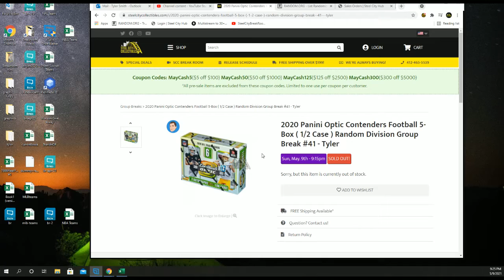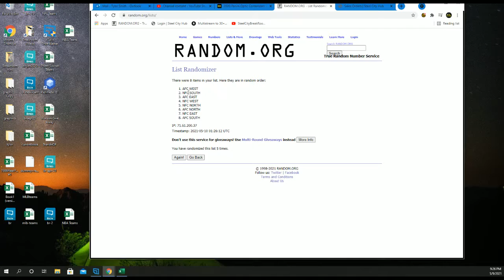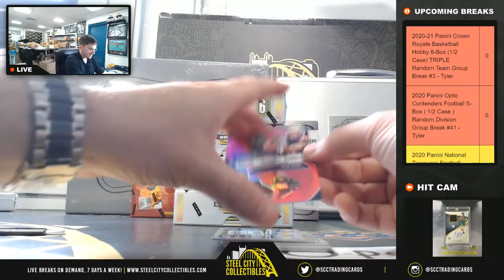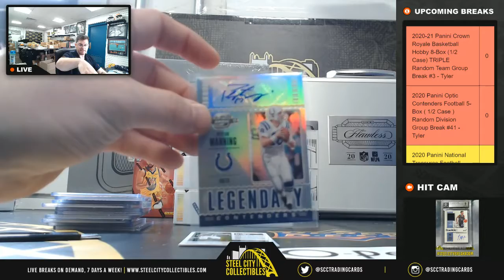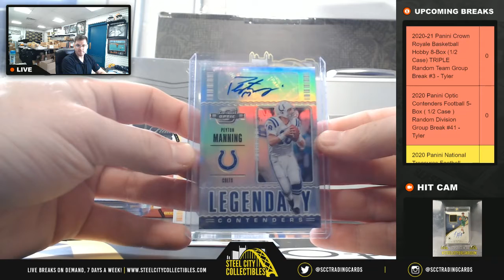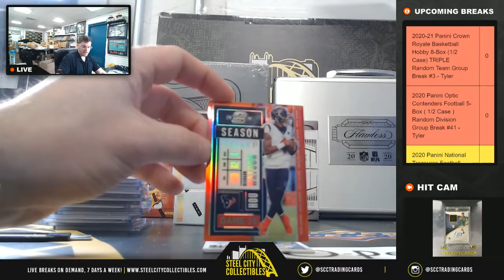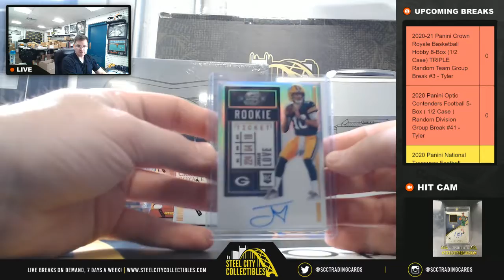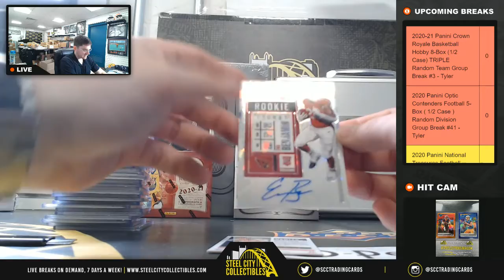2020 Panini Optic Contenders Football 5-Box ( 1/2 Case ) Random Division Group Break #41 - Tyler